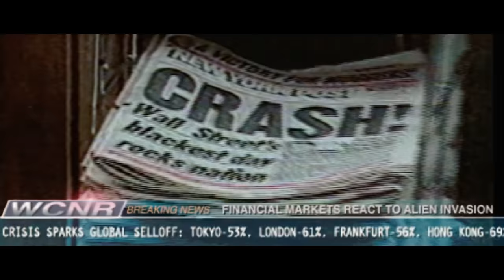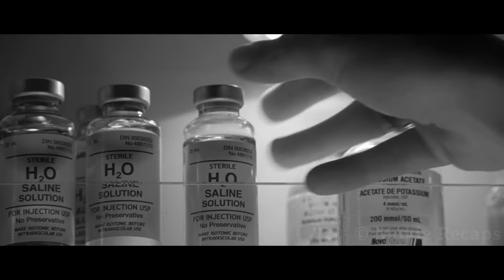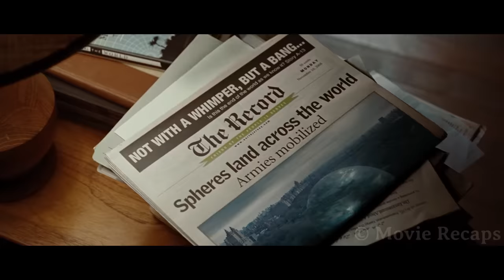Aliens Get Tired Of Humans Destroying Earth So They Land to Wipe Them All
A representative from an alien race decides humanity must be eliminated to save Earth while a single mother tries to make him understand people are worth saving too.